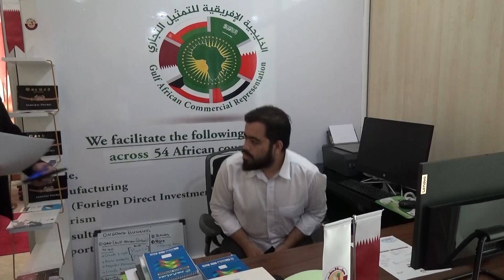شركة ليلة الشيوخ للخدمات